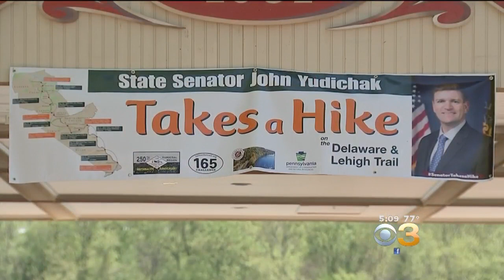Sen. John Yudichak Begins Hiking Delaware And Lehigh Trail